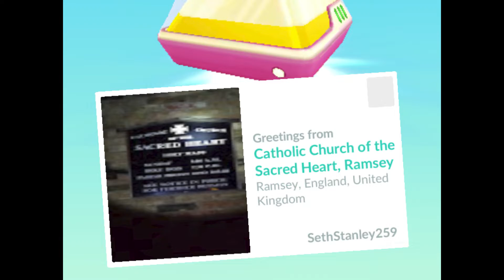02062022: Midnight got a new haircut! | Vlog 2970